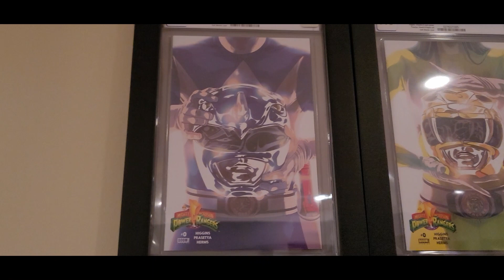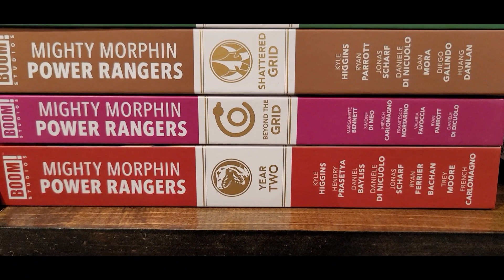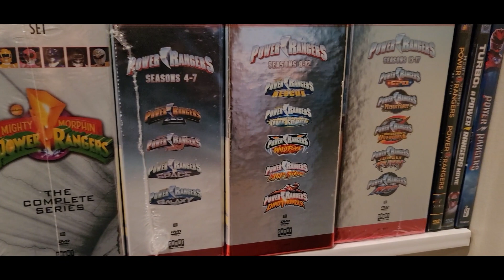MIGHTY MORPHIN POWER RANGERS ONCE & ALWAYS REACTION! 30th ANNIVERSARY SPECIAL – RANGERS REUNITED !!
What's goin' on everyone?! Welcome back to the channel.
I'm The Reel Jussy. And I'm Peter Parkour. And we are — The Distorted Theorists
This trailer hits wayyyy too close to home. As someone who grew up in the 90's, Power Rangers meant everything to me. This was the type of show and series that taught you valuable life lessons AND allowed you to watch the bad guys get their butts whooped!! Powerful weapons, huge Zords, and explosions on every episode?... What else could an 8 year old ask for? Now join me, The Reel Jussy, as my 34 year old self relishes in nostalgia. IT'S MORPHIN TIME!

Find all of our OFFICIAL social media platforms

Want to be notified when a new video drops?

Want help support us in a MAJOR way? Send us to the movies by using this

Care to see previews of our reactions before you commit to the full thing?

Always remember